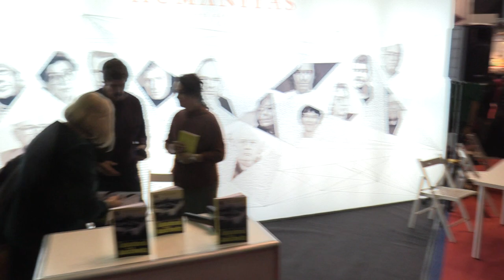(05) Denisa Comănescu - Lansare de carte: "Tatuatorul de la Auschwitz" de Heather Morris (Gaudeamus)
În data de 17 noiembrie 2018 a avut loc lansarea de carte "Tatuatorul de la Auschwitz" de Heather Morris, colecția "Raftul Denisei", Editura Humanitas Fiction în cadrul târgului Gaudeamus 2018.

Vorbitori: Radu Paraschivescu, Luana Schidu, Denisa Comănescu.